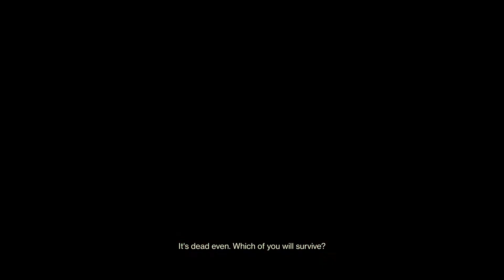Destiny 2 20201205023935